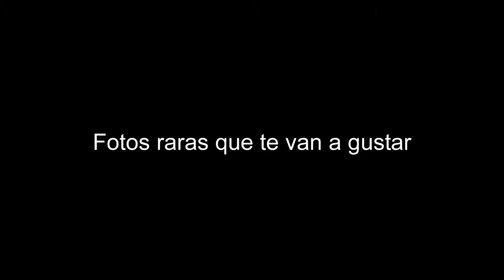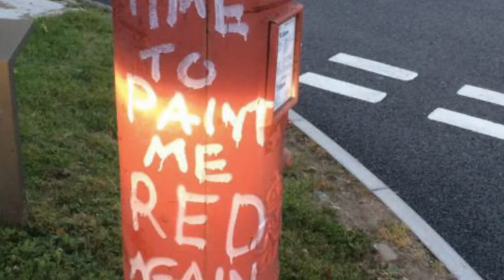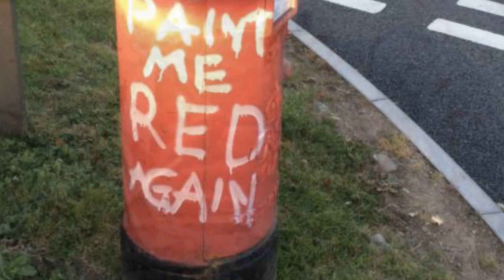Fotos raras que te van a gustar